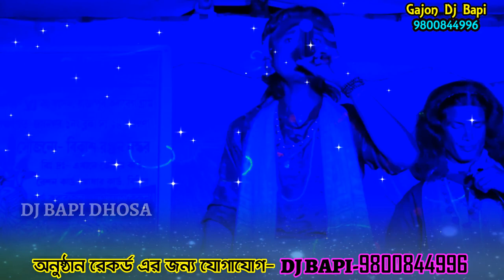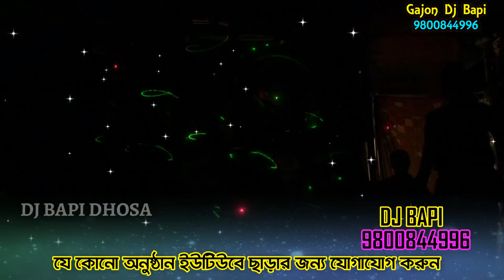তোমরা বাঁশের নিন্দা কেউ করোনা I রামকৃষ্ণ লোকগীতি বাউল, ramkirshna baul, gajon dj bapi